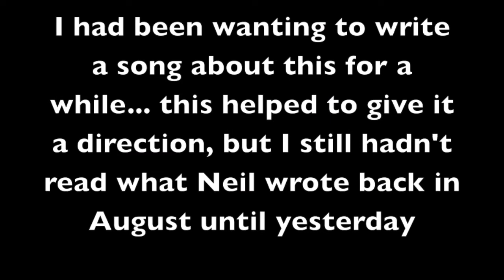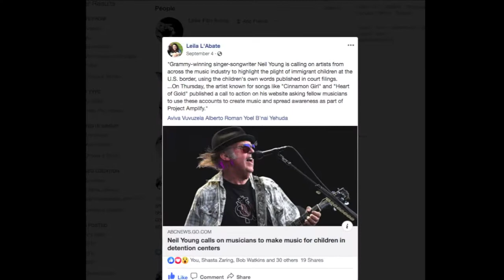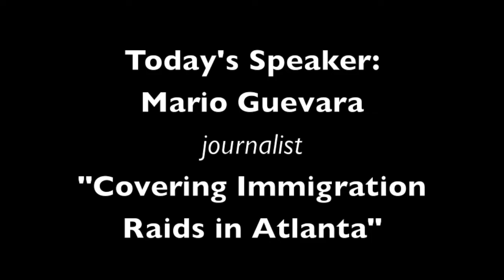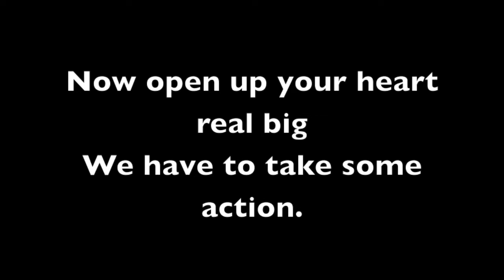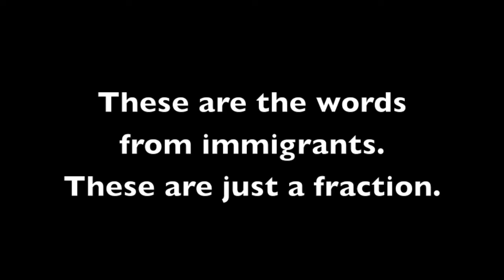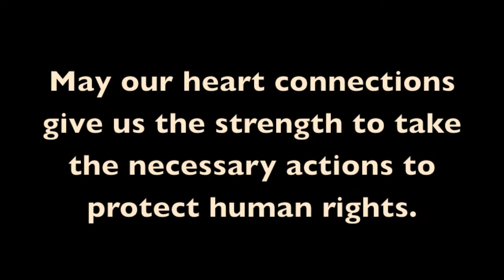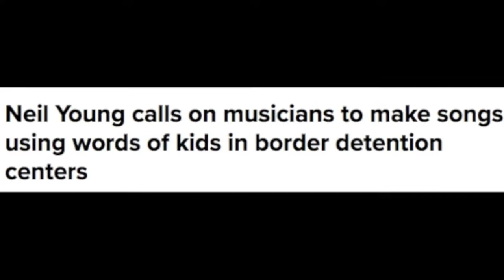Amplify - #255 Sunday Songwriting - 432hz - Spread Awareness with Project Amplify with Neil Young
I process this world through song.

Thank you for helping me spread awareness about protecting precious human lives and human rights with this song.

Together we stand, divided we fall

watch what happens when Andre and I sing "Cannabis Car" at a South GA gas station ---))

The song "Fire" I invite Stefani Germanotta and others to cover - it's just so fun to sing: